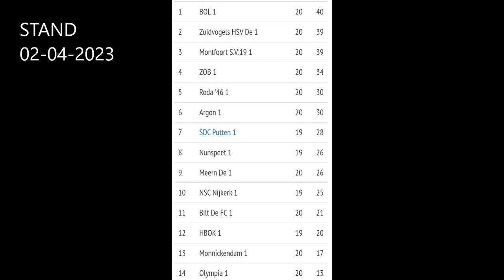VV NUNSPEET-GC&FC OLYMPIA 1 april 2023